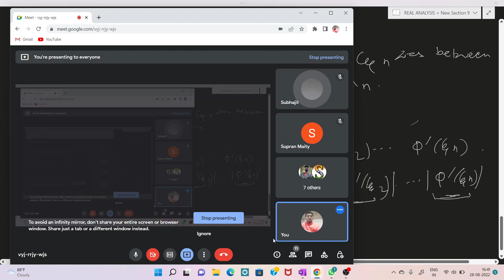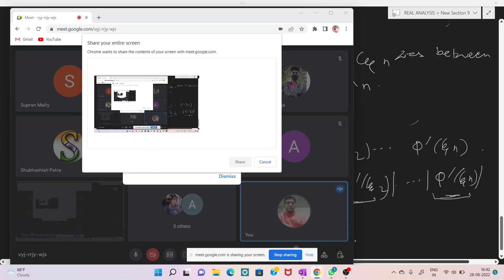Fixed point Iteration method